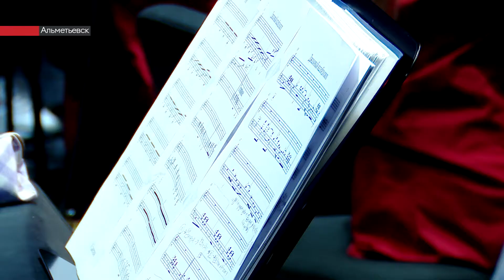Эстрадно-джазовый оркестр Альметьевского музколледжа сыграл 19 композиций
«Вы входите в историю» – так напутствовали организаторы концерта музыкантов джазового оркестра. В общественном центре «Алмет» стартовал новый проект. Он даст возможность выступить для широкой публики коллективам города.